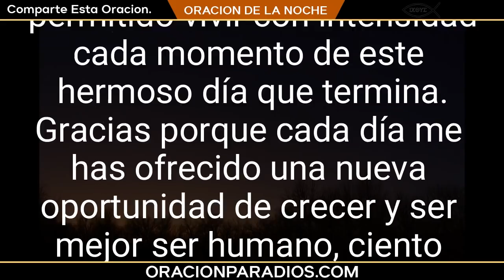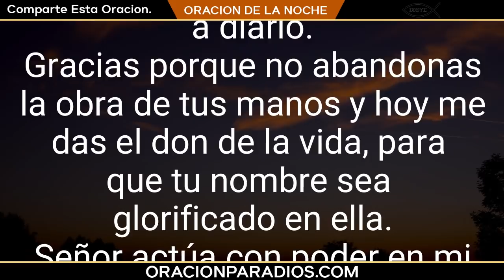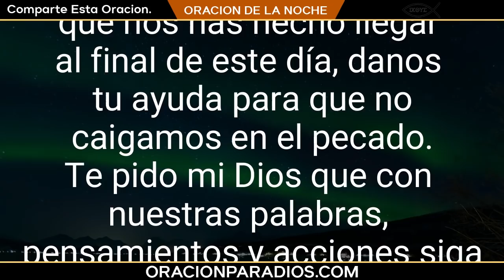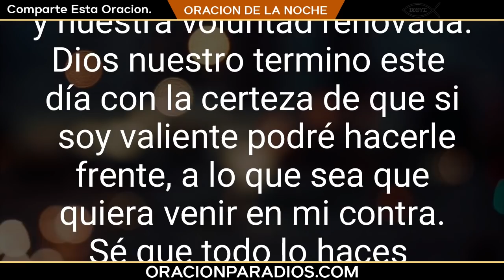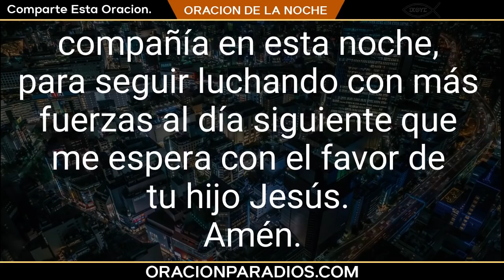Oración de la NOCHE DOMINGO 19 DE DICIEMBRE del 2021 - Dios Protégenos esta Noche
Oración de la NOCHE DOMINGO 19 DE DICIEMBRE del 2021 oración del día de hoy.